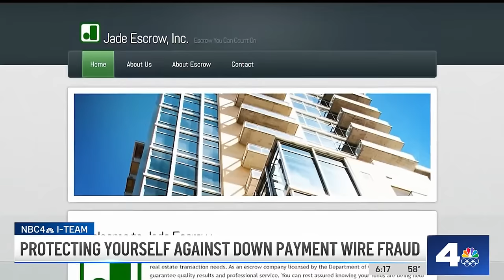Protecting yourself against down payment wire fraud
A Southern California couple lost $160,000 in a rapidly-growing down payment scam. Carolyn Johnson reports for the NBC4 News on Feb. 21, 2024.